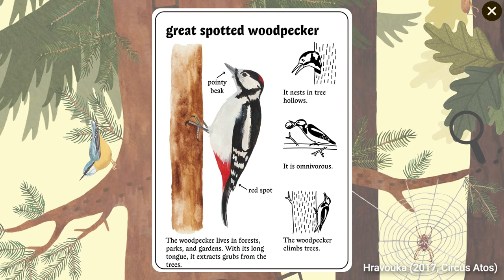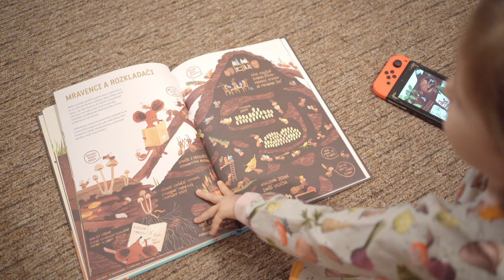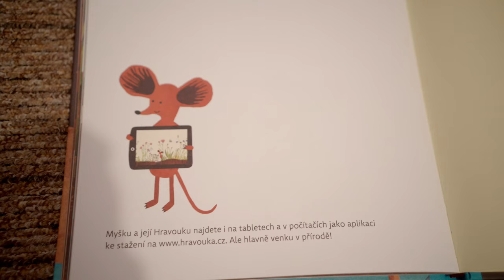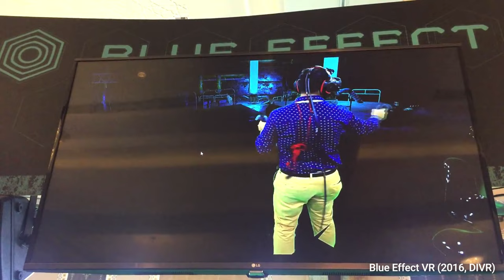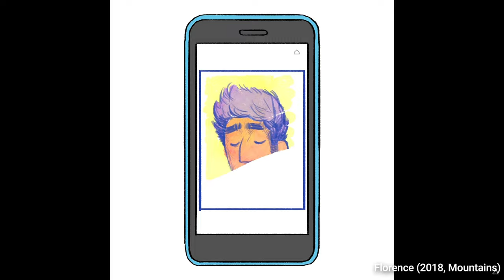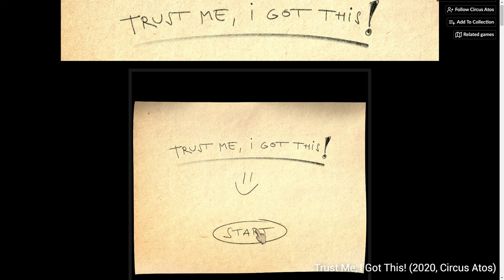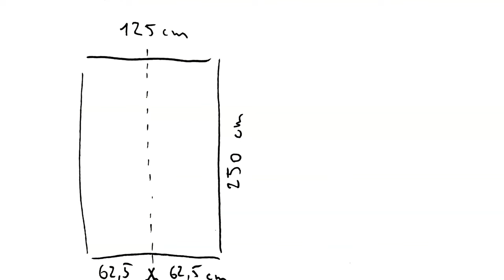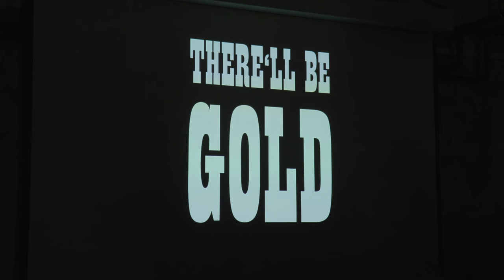FPI: Michal Berlinger I Amanita Design, Circuis Atos, FAMU Herní Design, Pilgrims, Hravouka ....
V dalším díle série FPI se představí Michal Berlinger. Ten momentálně působí v Amanita Design, kde již pracoval třeba na Pilgrims. Mimo toho má i vlastní studio Circus Atos, kde programoval Under Leaves nebo Hravouku. Nedávno také úspěšně dovedl na konec prvního ročníku studenty Herního designu na FAMU, kde vede dílnu.